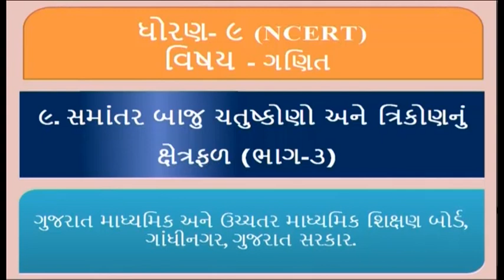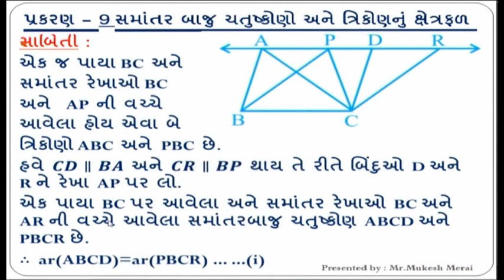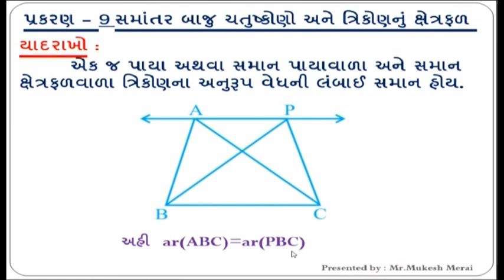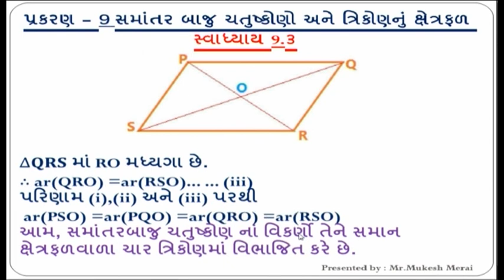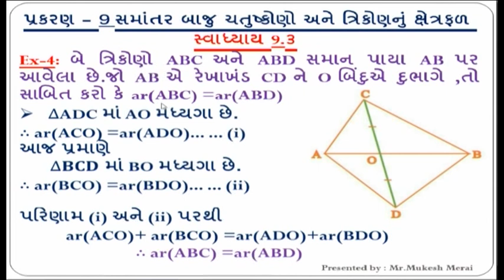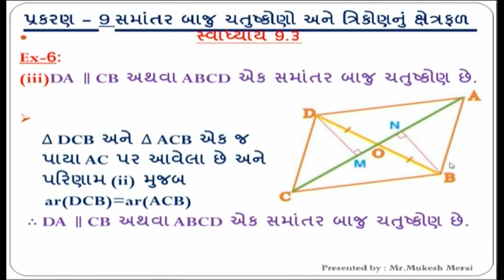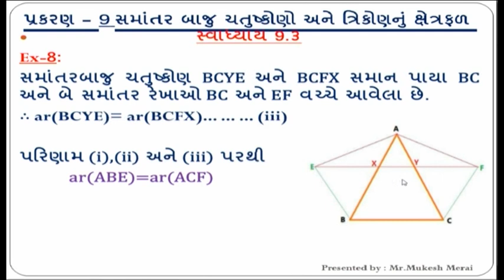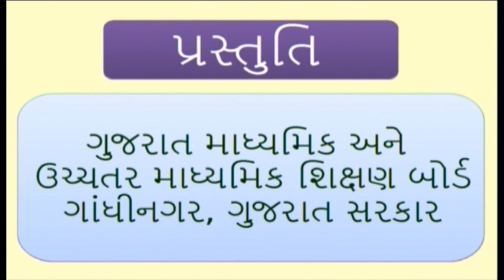ધોરણ-૯ ગણિત પ્રકરણ-૯ સમાંતર બાજુ ચતુષ્કોણો અને ત્રિકોણનું ક્ષેત્રફળ ભાગ-૩